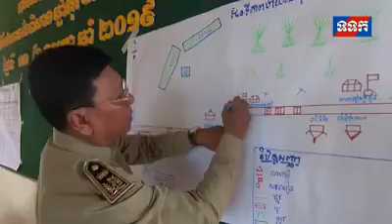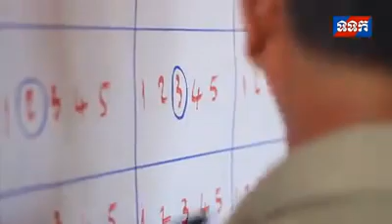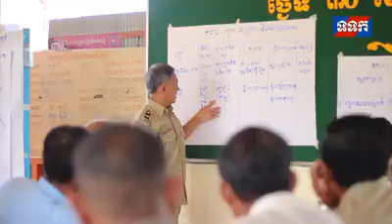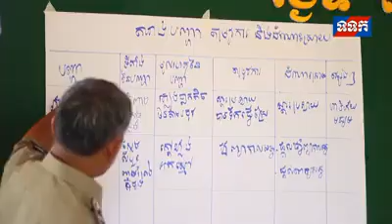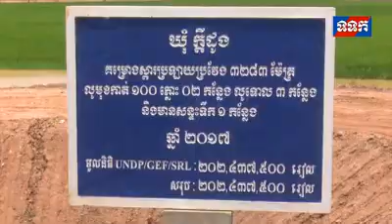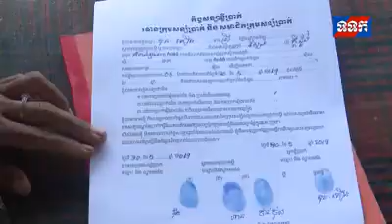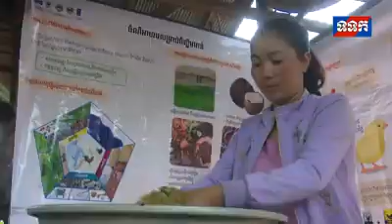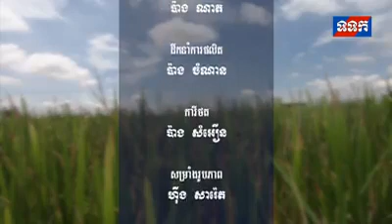បទយកការណ៍ ស្តីពី ការបញ្រ្ជាបការប្រែប្រួលអាកាសធាតុនៅថ្នាក់ក្រោមជាតិ -TVK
គម្រោង SRL / លេខាធិការដ្ឋាន​ គ.ជ.អ.ប @2019